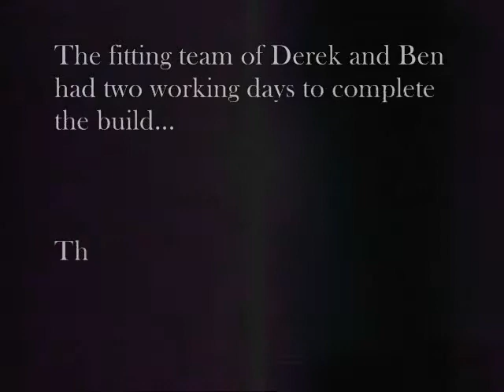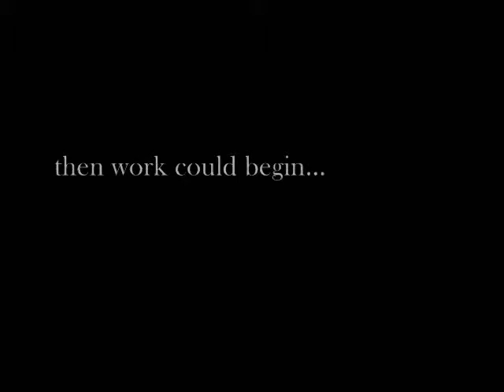County Windows Conservatory Build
At County Windows in Winchester, we recently decided to upgrade the Rosewood installation in our Conservatory Village.
The short film tells the story of the construction of this new addition to our showroom.
The conservatory also includes the new Classic Plus roof with integrated blind system.

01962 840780